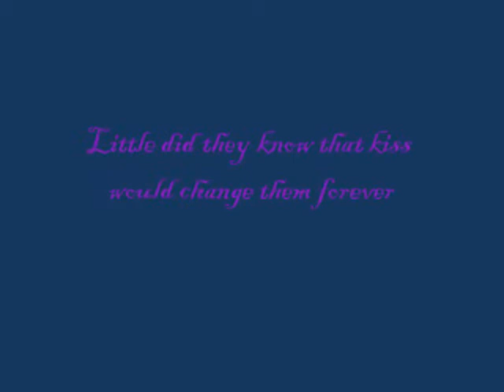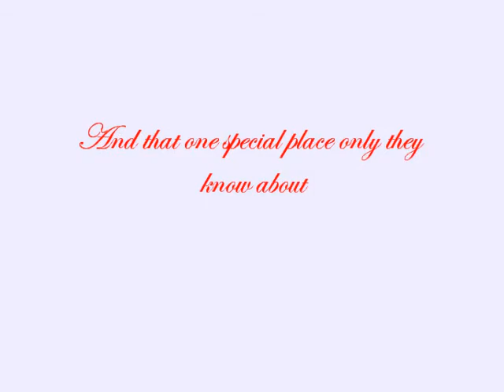eelg trailer klaine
Happy birthday Nicke love ya